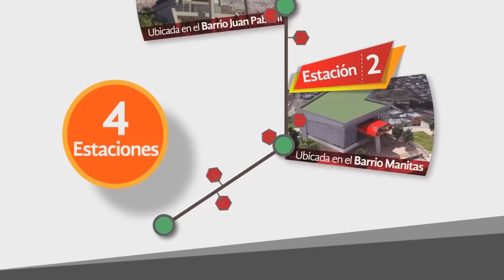Central Point, Connecta 26 y TransMiCable (cable aéreo) Ciudad Bolivar.- enero de 2017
En este video, avances del cable aereo de Ciudad Bolivar y los centros empresariales Central Point y Connecta26 sobre la Avenida El Dorado.